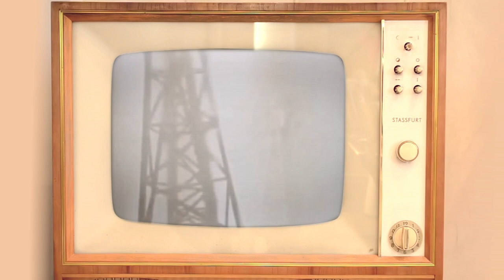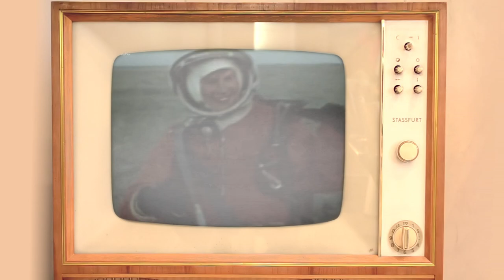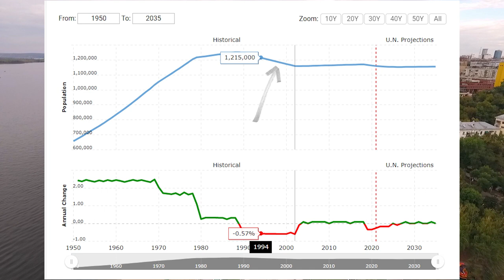SAMARA RUSSIA: History of the city that sent the first man to space!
Samara is a city in Russia that produced the R-7 rockets. Versions of these rockets also produced in Samara otherwise known as Kuybuyshev sent Yuri Gagarin to space. Learn the history of Samara.

SIMILAR VIDEOS on Russian Cities

BTC
1KQpMBgmbw4ymeYkgvNYDFqPko9rCU22GE
ETH
0x17832E0930c8726E8e396bfaD00d15fb6F0319BA
BCH
qzc780fdmgacjr8nzzt4wyekrrh4yf8gt5apesm33q
TETHER
0x17832E0930c8726E8e396bfaD00d15fb6F0319BA